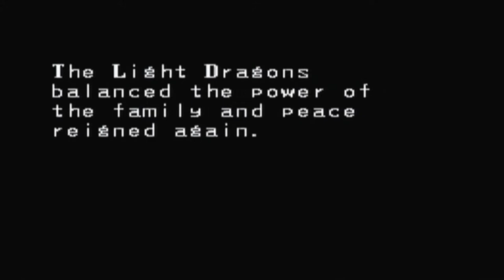Breath Of Fire Part 2